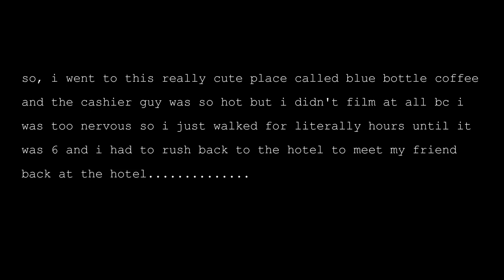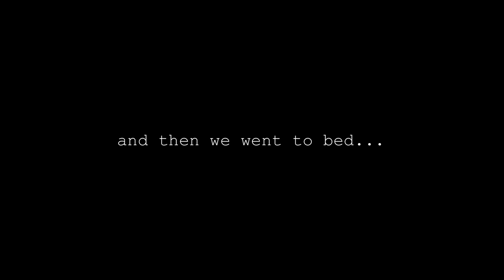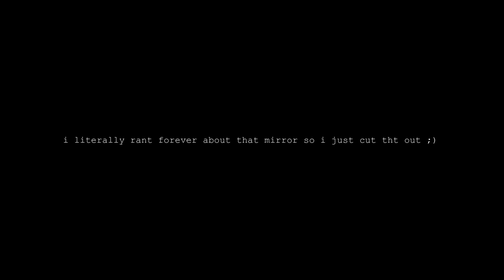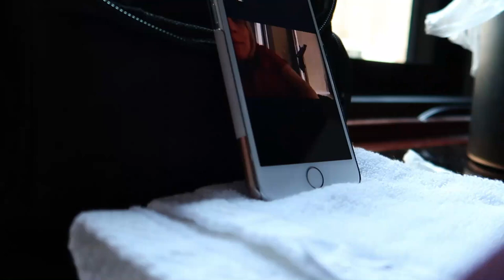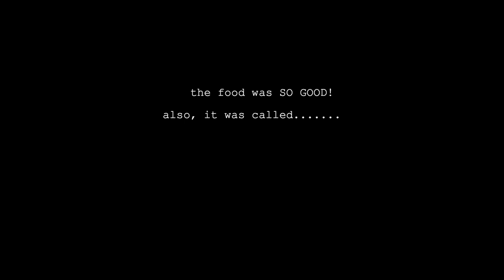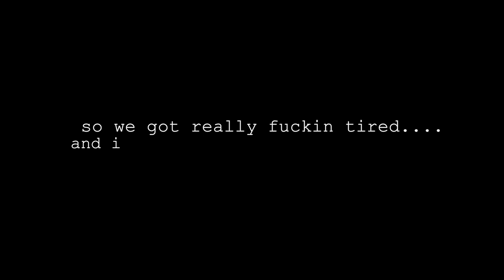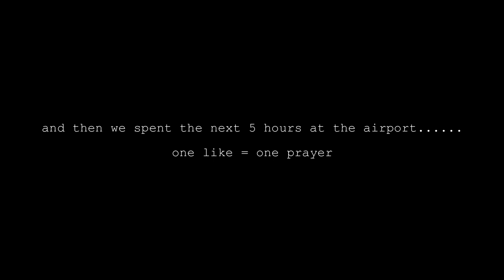a week in nyc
HEY! READ ME ↓
i'm so happy i was able to go on this trip with this girlie. literally had so much fun. ny was so cute and i'm crying bc i miss it, can't wait to go back!!!